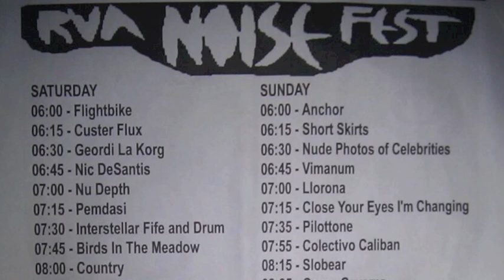Part 10/ Monolith Zero - 2012 June 30 - Noisefest - Day 1 - Strange Matter - Richmond, VA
Day 1, Act 10.  Monolith Zero at Noisefest at Strange Matter in Richmond, Virginia.